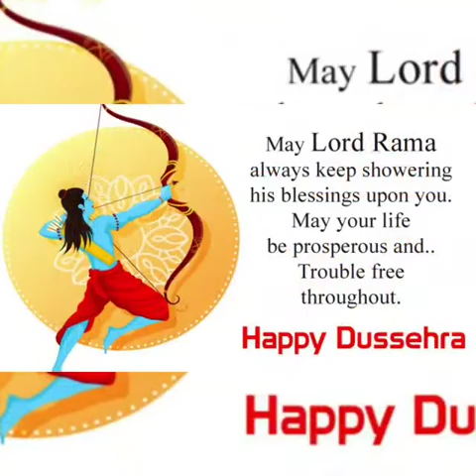Dussehra Assembly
Class - X C